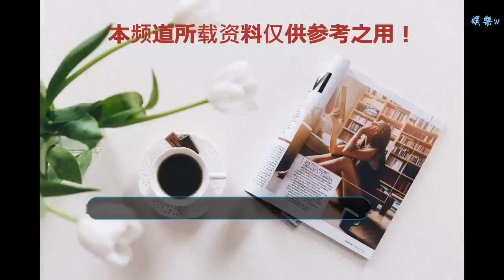54歲張曼玉近照變化大，網友驚呆：和劉嘉玲比不了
谢谢！

      原標題：54歲張曼玉近照變化大，網友驚呆：和劉嘉玲比不了
            最近有網友發出張曼玉在香港海關的視頻，視頻里張曼玉穿著一身黑，頭戴鴨舌帽，臉上口罩蒙起，不仔細看根本認不出來這是張曼玉。

而且張曼玉的身材非常瘦小，雖然穿得很嚴實，但是腿部的骨頭都相當的明顯，網友說張曼玉簡直像個火柴人一樣，四肢全是骨頭，沒看到肉啊。

要不是張曼玉回頭摘了口罩，基本沒人認出來是誰，拍視頻的網友勉強看到張曼玉身邊的經紀人才發現了她。

對張曼玉這種身形，網友都感到很惋惜，有網友說老年的張曼玉沒有以前有氣質了，現在的她完全沒法和劉嘉玲相比啊！

視頻里看不到張曼玉的臉，當時張曼玉前段時間出席發布會活動的樣子就驚呆了很多人，一頭紅色的頭發，皮衣長裙，很年輕的打扮。

只是因為太瘦的緣故，張曼玉的臉沒有以前圓潤了，近照看皮膚是緊致的，就是法令紋比較多，加上紅色的頭發，樣子變化挺大的。

說實話，并不是所有人都適合變瘦的，有些美女骨相不好，瘦下來骨相突出反倒沒有了美感，張曼玉就是這種啊，臉上肉多一點的時候看著就是有氣質啊，溫婉端莊的感覺。

其實年輕的時候，網友總是喜歡拿張曼玉和劉嘉玲作比較，劉嘉玲年輕的時候在網友心里就沒有張曼玉好看，張曼玉那個時候是瘦，但是臉上有肉，加上很多角色的加持，儼然是一代女神。

但是現如今，劉嘉玲還是那個劉嘉玲，十年如一日的美貌，沒有變老，反而越老越有氣質。

現在的劉嘉玲看著就是大姐大的感覺，并且劉嘉玲身材凹凸有致，不瘦很有自己的氣質。

回頭看看，當初都是大美女，經過歲月的打磨 ，反而發生了兩個不一樣的變化，也是挺唏噓的。